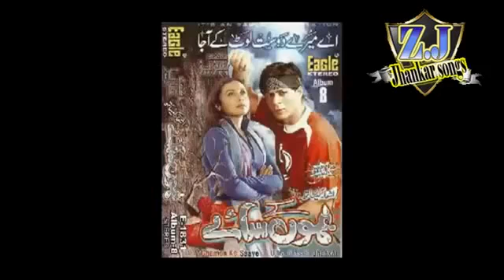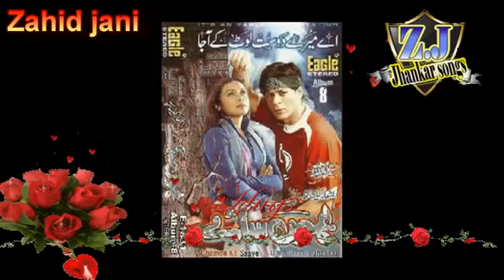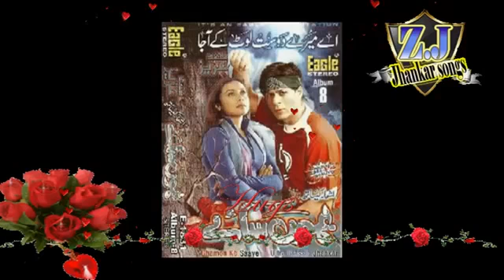Ishq Mein Jeena Ishq Mein Marna